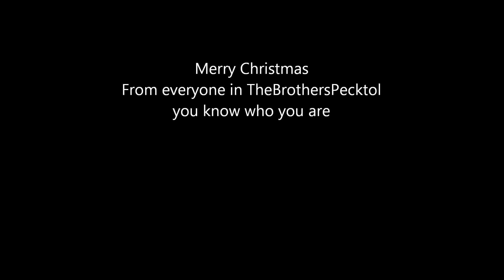A Special Christmas Message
hello everyone please leave comments about what you want for christmas, or tell us what you did recieve and tell us how you like/dislike this video